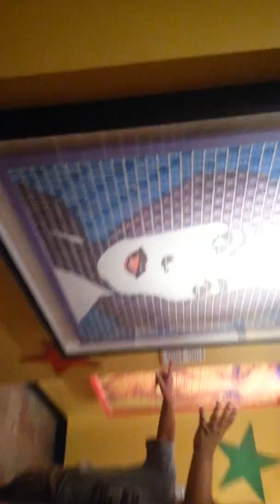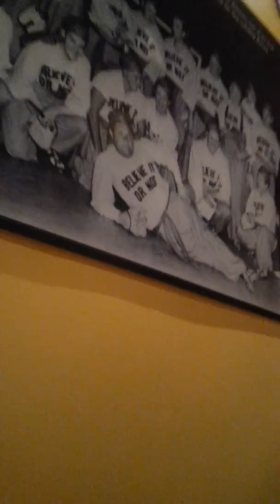Me Jay and wife at Ripley's in Hollywood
Day with the family